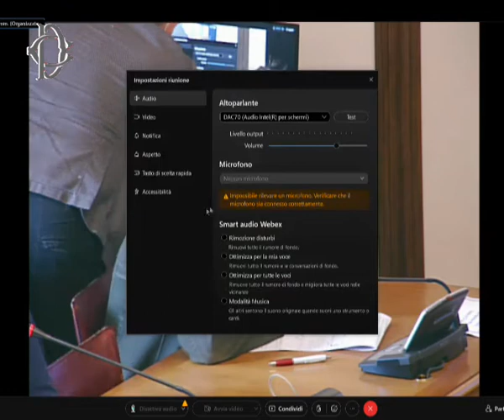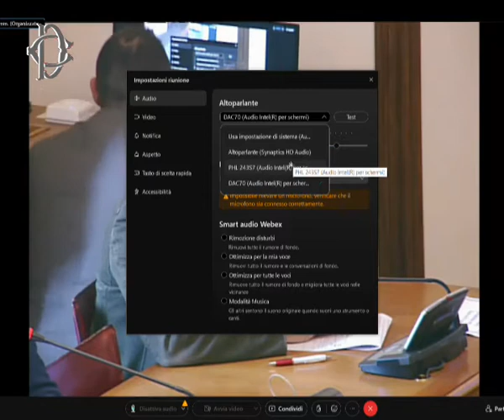Roma - ​Audizione della Ministra Messa (29.03.22)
- Roma - ​Accoglienza di studenti, ricercatori e docenti ucraini, audizione della Ministra Messa
Alle ore 12 la Commissione Cultura svolge l’audizione della Ministra dell’Università e della Ricerca, Maria Cristina Messa, sull’organizzazione dell’accoglienza di studenti, ricercatori e docenti ucraini esuli.  (29.03.22)